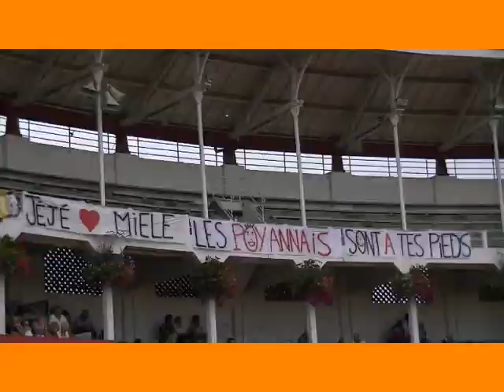11.09.11 Dax Les Photos 1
Ganaderia Dargelos Finale du Concours de Cocardes